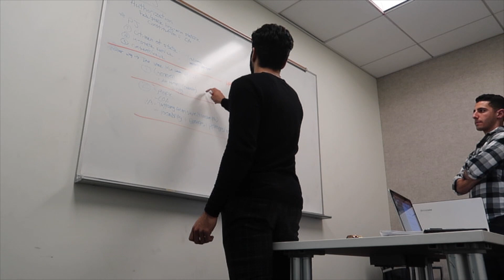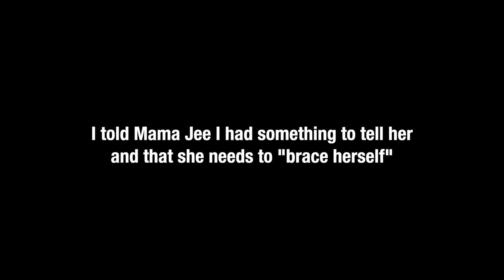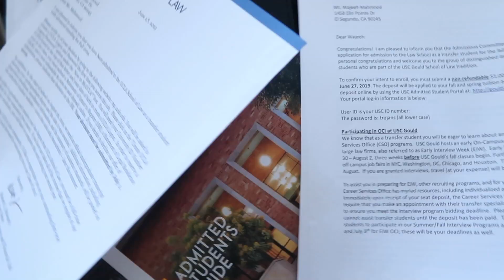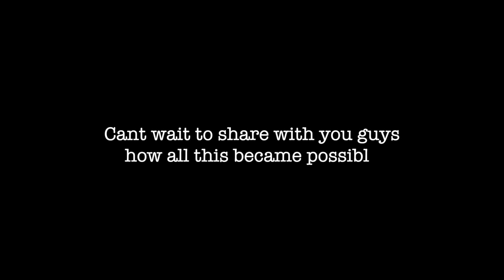GETTING ACCEPTED TO MY DREAM SCHOOLS GONE WRONG!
I CANT BELIEVE WHAT HAS HAPPENED THESE PAST COUPLE OF DAYS... My life is about to change and Idk what to do! Thank you West Fam for being a part of my journey. I hope I can continue to inspire and show everybody that if you FLIP THE SWITCH and work hard, you can achieve whatever it is you want in life!

Stalk Me! :)